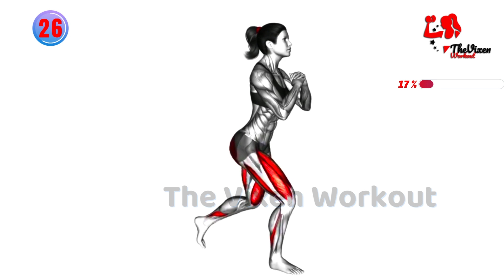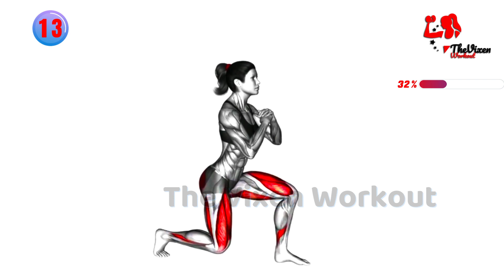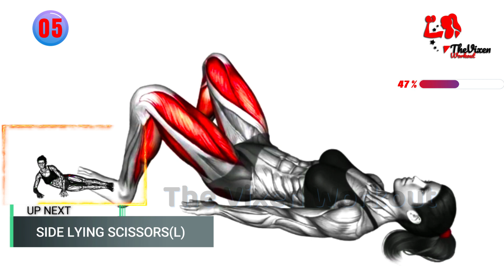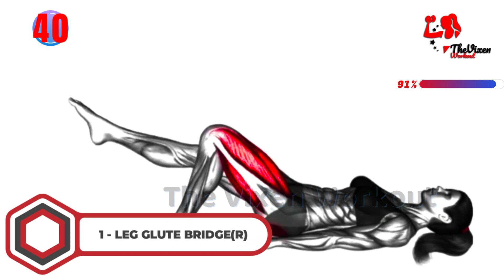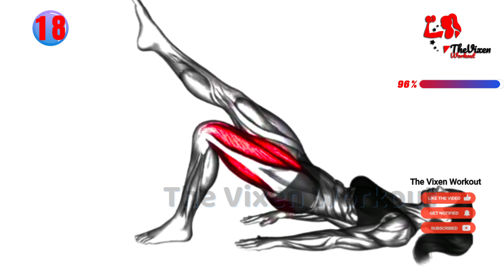8 MIN To Increase Your Glutes In 4 Weeks | 5 Easy Leg And Glute Exercises | The Vixen Workout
8 MIN To Increase Your Glutes In 4 Weeks | 5 Easy Leg And Glute Exercises | The Vixen Workout TheVixenWorkout,thevixenworkout,homeworkout,losebellyfat,fullbodyworkout TVW.